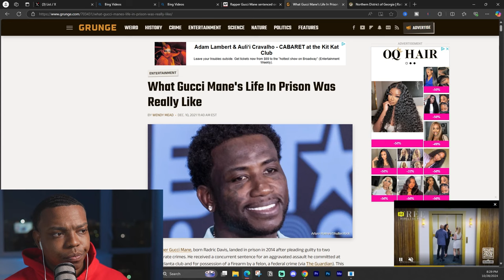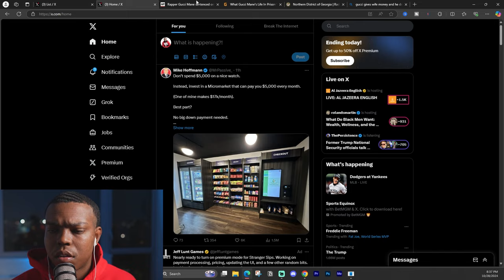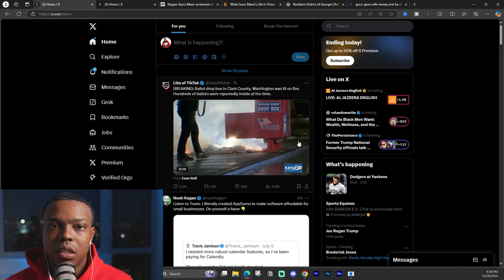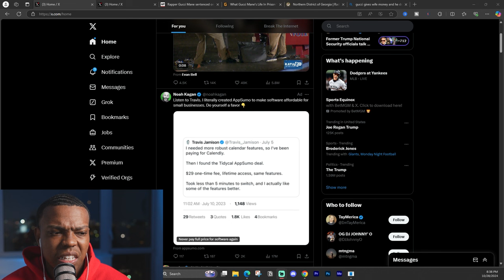'Feds Have 96% Win Rate' Gucci Mane WARNS About FEDS Amid OTF Indictment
Gucci Mane warns about FEDS amid lil Durk OTF indictment in this eye-opening video. Stay informed about the latest news with Gucci Mane and Lil Durk indictment.